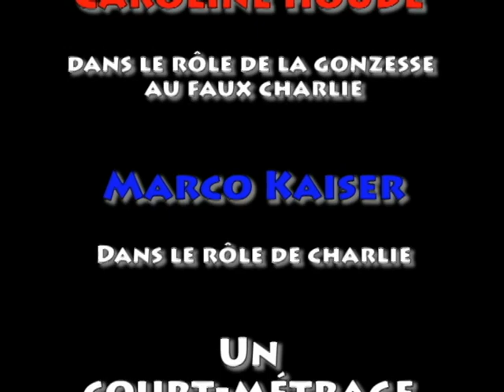Ou est charlie?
Il y à longtemps qu'on ne l'a pas vu.  Mais ou est donc Charlie?